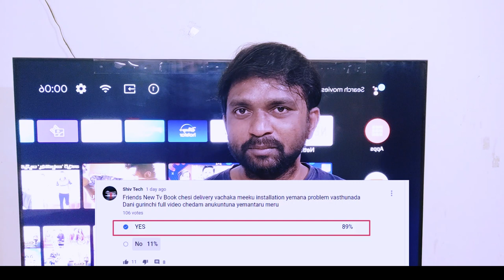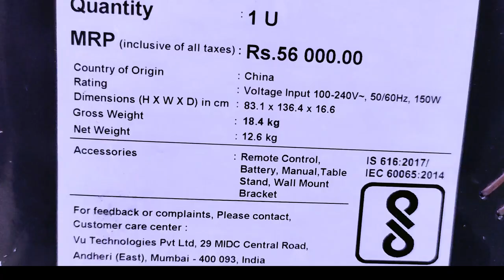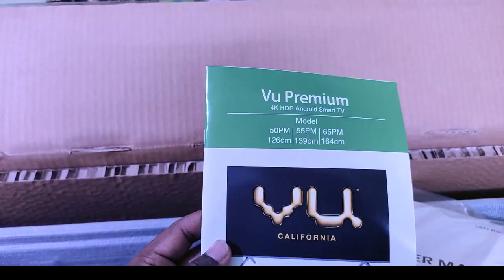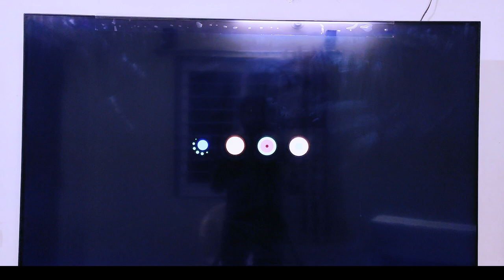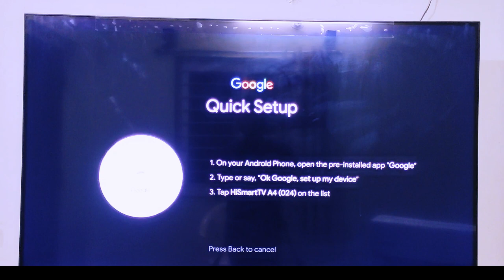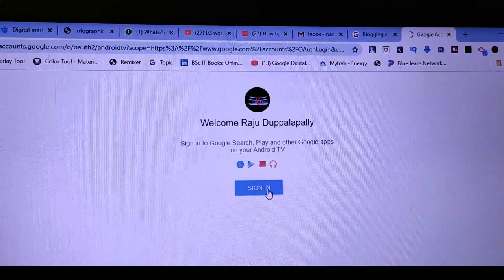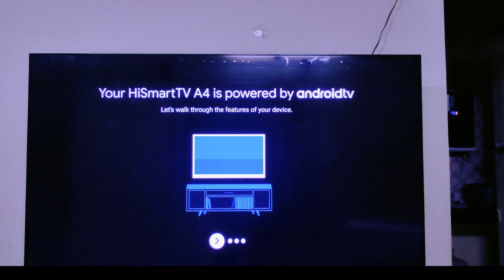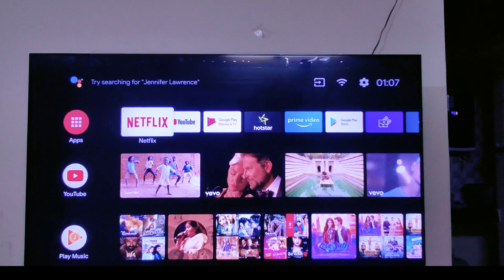How to installation New Android Tv on this lockdown || in Telugu